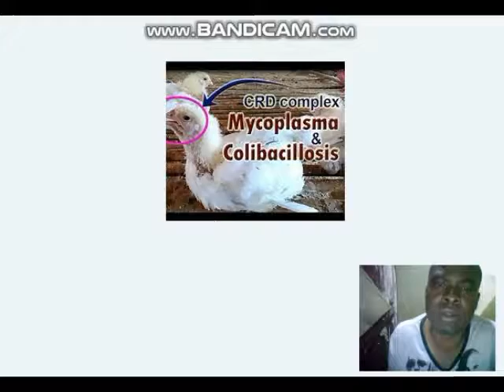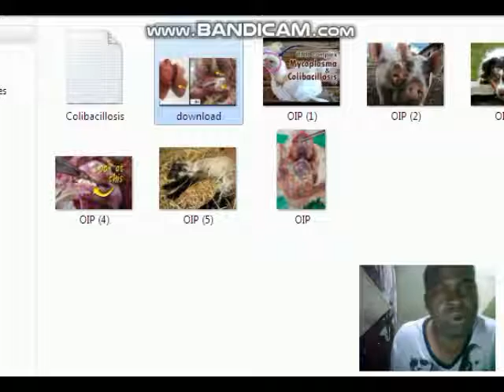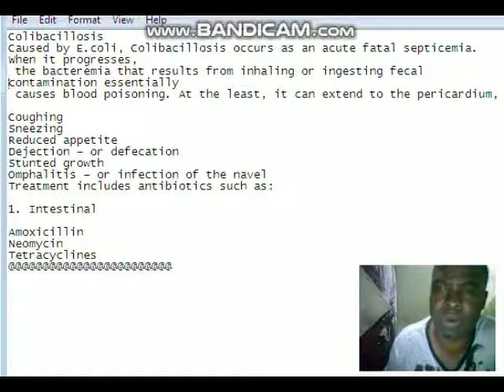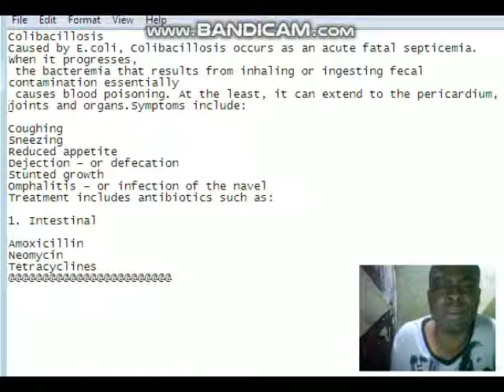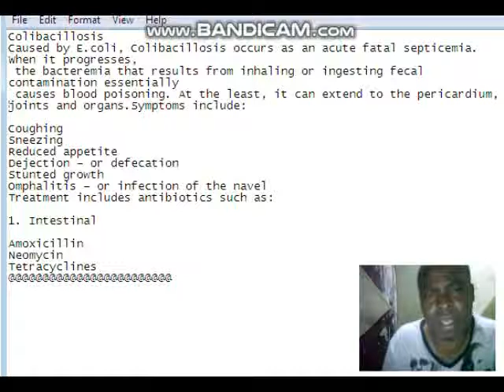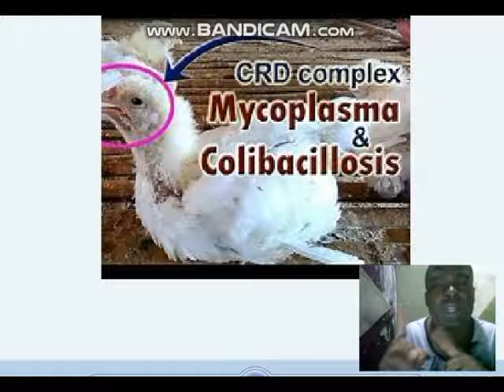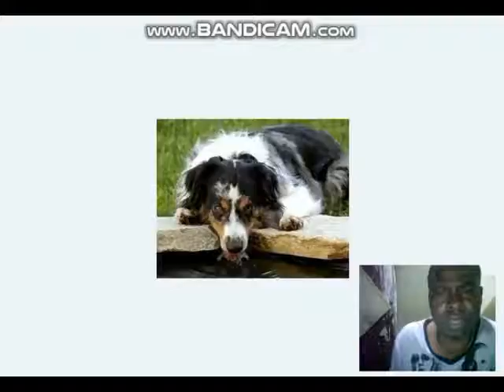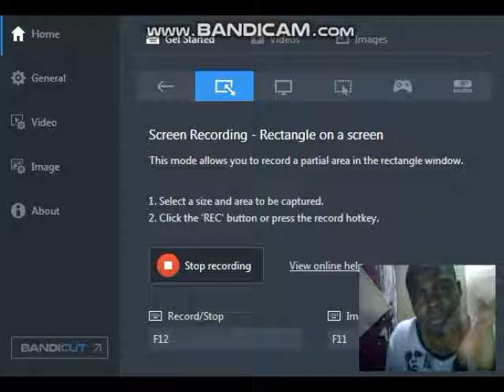UGONJWA WA KUKU WA Colibacillosis